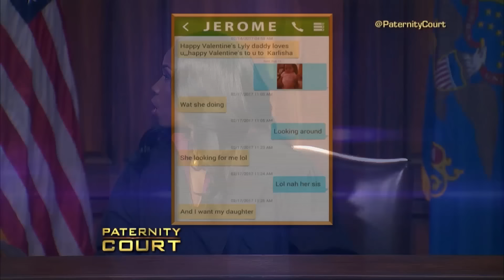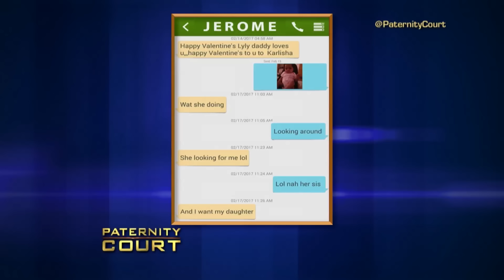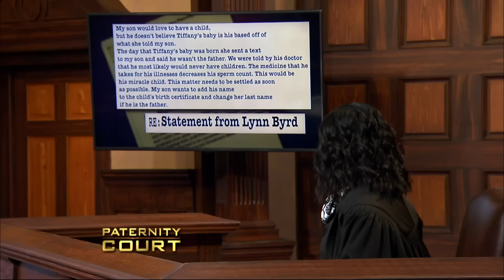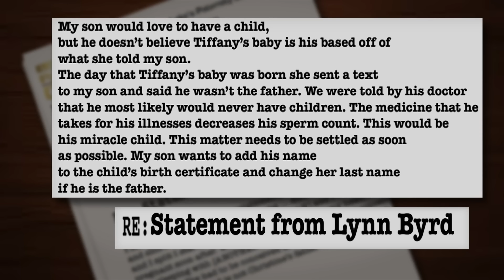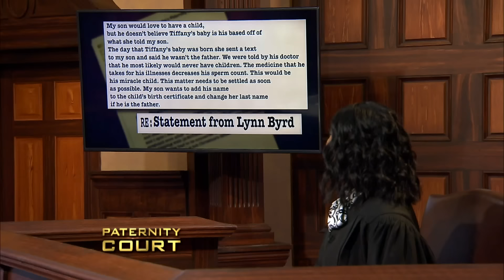A One-Night Stand Comes Back To Haunt Him (Marathon) | Paternity Court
1. Allen v. Lavant/Mitchell - A one-night stand comes back to haunt a Georgia man when a woman accuses him of fathering her six month-old daughter, but he and his long term girlfriend believe another man, who is also in court, is the dad.
2. Walton v. Dever - An Oklahoma woman seeks the identity of her son's father.
3. Phillips v. Gibbes - A Florida woman wants proof that a married man is her daughter's father.
4. Sutton v. Smith - Emotions run high when a woman from Atlanta summons an ex boyfriend, and his mother, to court to prove if he is the father of her three year old daughter.
5. Patterson v. Rothwell - Her parents took him in and she became pregnant.  Now the Cincinnati, OH family come to court furious that the man who they sheltered is denying paternity of their daughter's child
6. Hoover v. Armour - A man is determined to prove to his fiancée that he is the biological father of her daughter and not her ex-boyfriend.